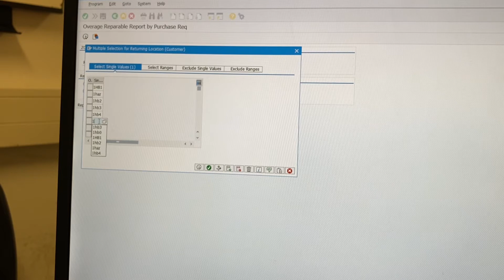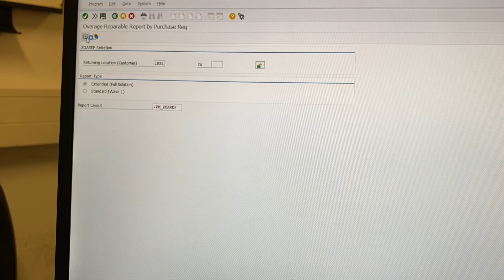How to pull your “ORILS” in GCSS ARMY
Here’s a tutorial on how to pull your Overage Reparable Report (ORILS) in GCSS Army.

T-CODE: ZOAREP